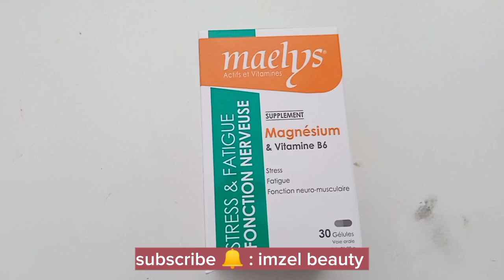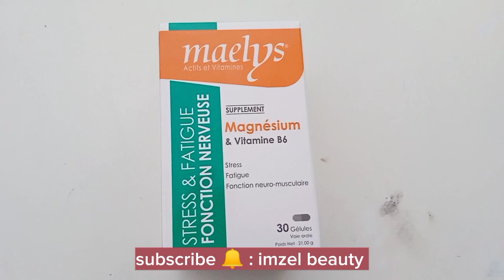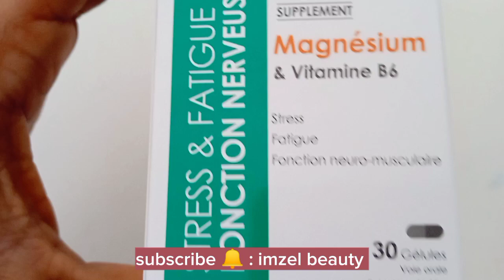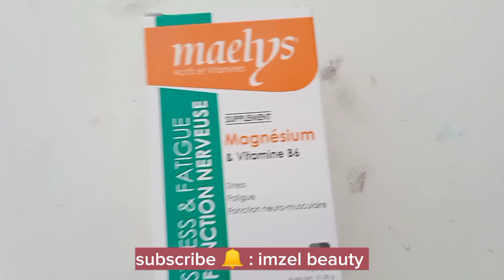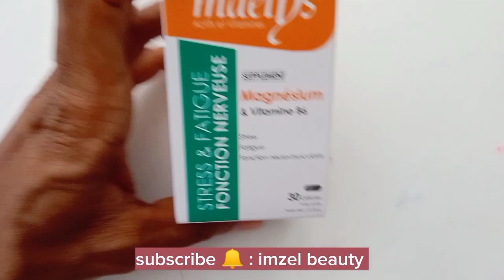مكمل غذائي الإرهاق والارق المفاصل magnésium Maelys